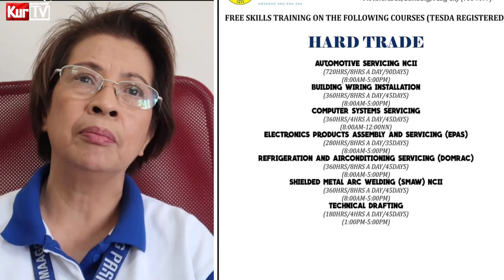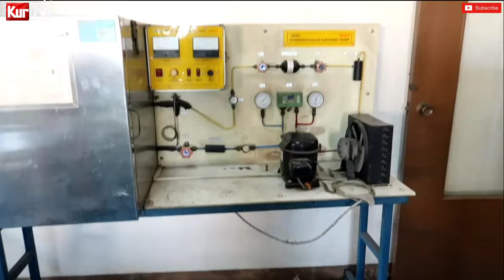KURTV | MGA EMPLEYADO NG PASIG CITY HALL NA GINAWARAN NG LOYALTY AWARDS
NARITO ANG IBA PANG CITY HALL EMPLOYEES
NA GINAWARAN NG LOYALTY AWARDS DAHIL
SA KANILANG PAGSUSUMIKAP AT KATAPATAN
SA KANILANG TRABAHO

ANG KANILANG KWENTO
SA VIDEO NA ITO 👇